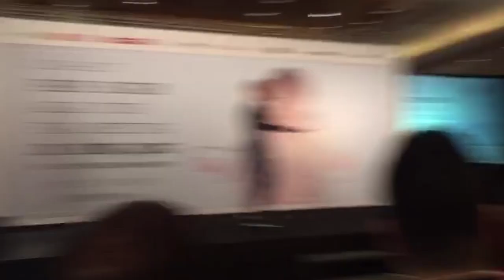박보검 20161216 ASIA TOUR FAN MEETING IN HongKong - Press